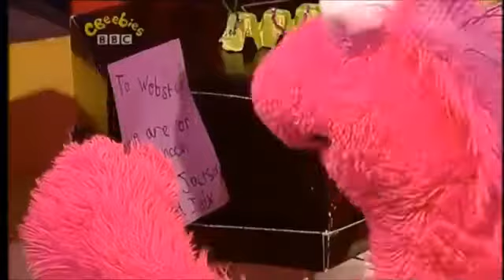The Story Makers: Series 3: Boxes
When midnight strikes in the children's library, it is time for the Story Makers to come out and create new stories ready for the children who are coming in the morning. Jelly and Jackson have fun playing with boxes.

Stories
Playbook: The very large box
Barnacle Rock: The Jacketybox
Blue Cow: Blue Cow and the boxes